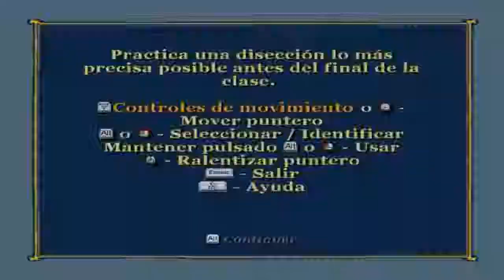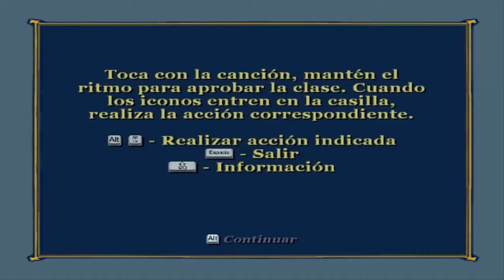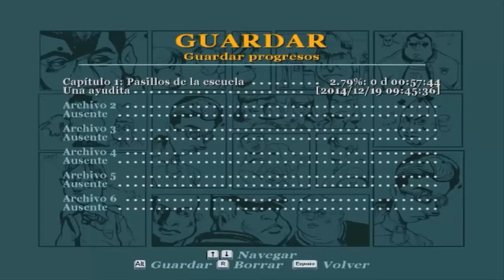Bully | Parte 3